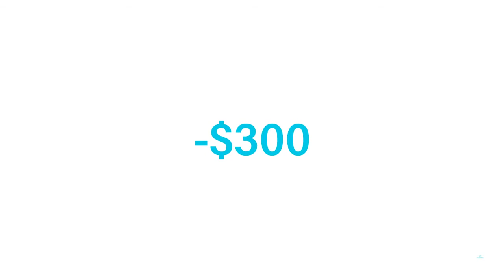20201042 Favorite Foods